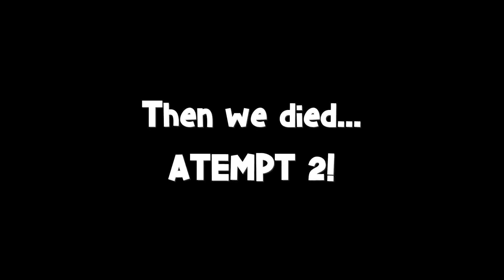THE ZOMBIE LOOT ONLY SKY-BASE!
In this video we successfully win a game by using only loot from zombies, and well also attempt to sky-base.